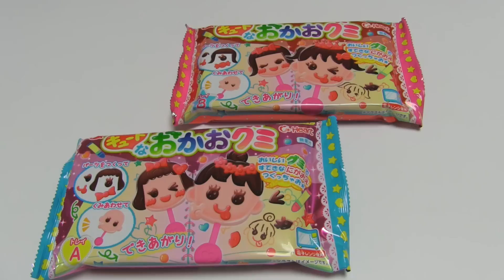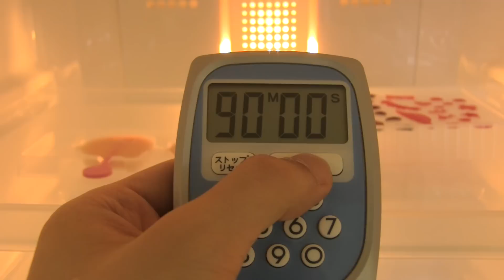DIY Japanese Candy #301 Cute na Okao Gummy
Cute na Okao Gummy. Okao means face. You can enjoy making gummy face.